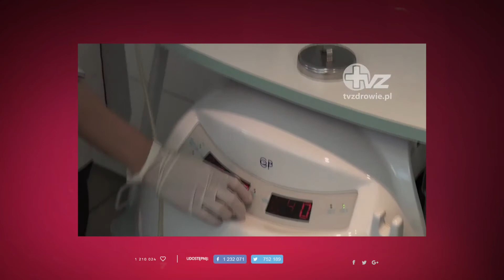To trądzik! Czy peeling pomoże?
Kiedy robić, a kiedy zdecydowanie zrezygnować z wykonywania peelingu przy trądziku? Czy dermabrazja jest odpowiednia? Co z kwasami owocowymi ? Stosować, czy nie? Wyjaśnia dr n. med. dermatolog i wenerolog - Andrzej Szmurło